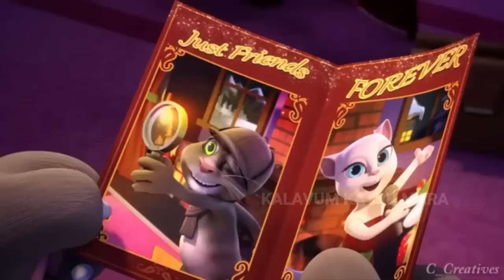Kovakara machanum illa Animated Folk Song / Gramatthu Paadal / Kalavum Katru Mara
Kovakara Machanum Illa is one of the famous tamil village songs / tamil folk songs (Gramiya paadalgal /gramatthu paadal) in animated. Here we have presented the animated version of kovakkaara Machanum Illa song.

This video is made for Teenagers / Adults